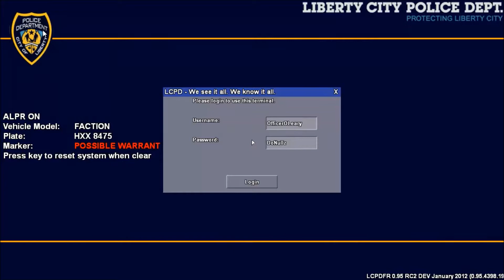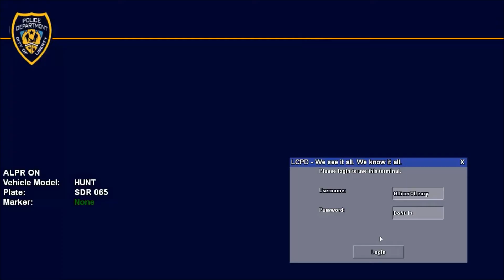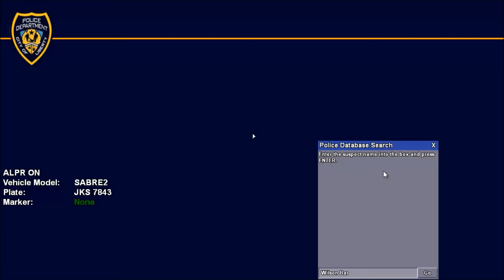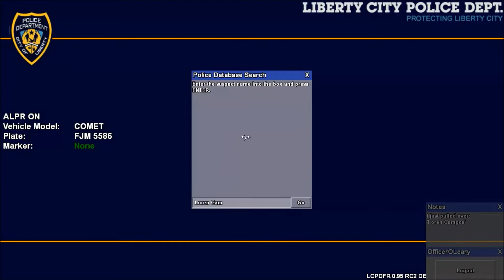GTA IV - LCPDFR - Officer OLeary on Duty - Day 35 - THE GANG FIGHT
If you liked this video consider clicking the Ⓢ Ⓤ Ⓑ Ⓢ Ⓒ Ⓡ Ⓘ Ⓑ Ⓔ button for more crazy LCPDFR videos!